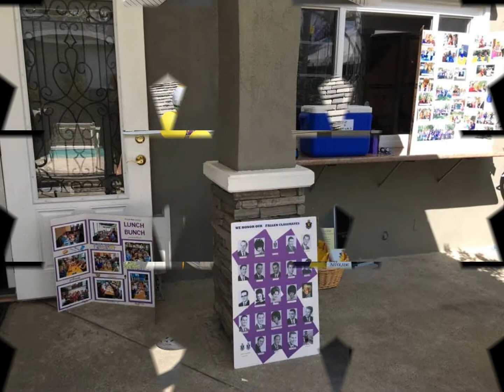LYNWOOD HIGH SEE YOU IN SEPTEMBER